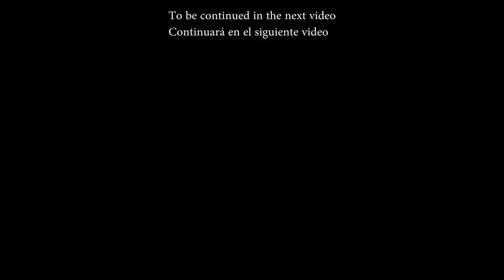(1/2) Medellin Colombia - Parque Lleras Night Life - Sunday - August 2017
This is video 1 of 2. I will upload video 2 in a couple days. This was Sunday 6 August, 2017. The next day was a holiday, so many people were partying in Parque Lleras, going to bars and clubs and other areas in Medellin Colombia.

Google traductor:
Este es el video 1 de 2. Subiré el video 2 en un par de días. Esto fue el domingo 6 de agosto de 2017. Al día siguiente fue un día de fiesta, así que mucha gente estaba de fiesta en Parque Lleras y otras áreas en Medellín Colombia.

Camera used to make the video:
Panasonic LX10

- Ethereum: 0x98a9505eb8ca3a30ec3f73d79ef22ecc57d29d95
Sign up for Uber with code: richarda6251ue